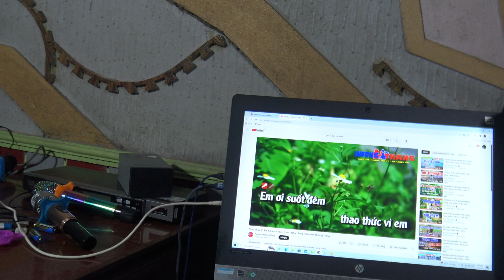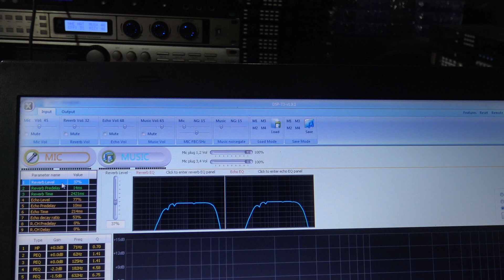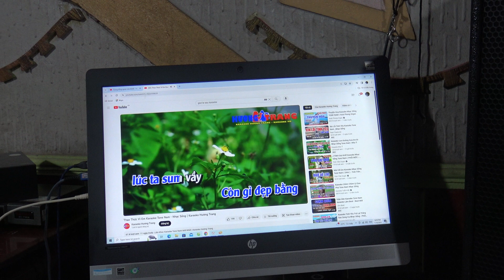Tét Thử Siso T3 Xem Đã gửi Cái TÌNH Vào Được Chưa